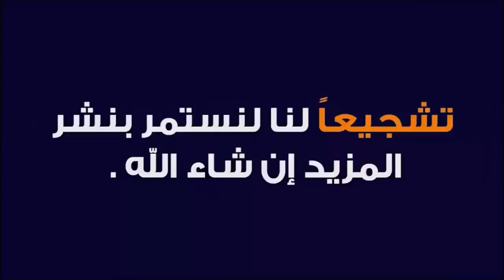توحشت ايام زمان....اغنية في قمة الإحساس 2020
دنيا بطمة Donia batma

تنبيه هام !!

السلام عليكم مشاهدينا الأوفياء لا تنسو زيارتنا وترك تعليقاتكم الرائعة .فقط لا ننتضر الاشتراك ولا دعم قناتنا لا يهمها الماديات والاشتراكات فقط استمع الى اجمل الاغاني واجمل قصص الحب من جميع الاجناس.اترك لنا فقط تعليقاتكم الجميلة.

لتواصل معنا على الفيسبوك. Anwar luka juvič
لتواصل عبر الانستغرام.Anwar El
لتواصل عبر تويتر Anwar El

إنشاء هذه القناة للترويج للاغاني الرائعة .وكدلك المنتجين . على الاطلاق.لا يقصد التعدي على حق المؤلف هذه القناة لآ تدعي حقوق الملكية او على محتويات نشرها.إذا كنت ترغب في إزالة المسار .